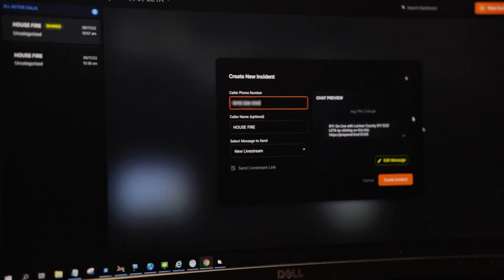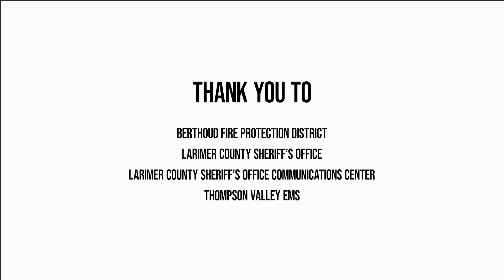LETA NOCO Link Service Launch Video By UPTRN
We created this video for LETA911 to help launch their new NOCO Link service.

UPTRN is a boutique video production agency located in Fort Collins, Colorado. We have a passion for crafting videos that help grow organizations by grabbing attention and telling a good story.

When we are not working on client projects you can find us creating our own content for Learning To Travel, a travel project that hopes to inspire people to not just dream of travel but actually get out in the world to explore and have adventures that will enrich their lives.